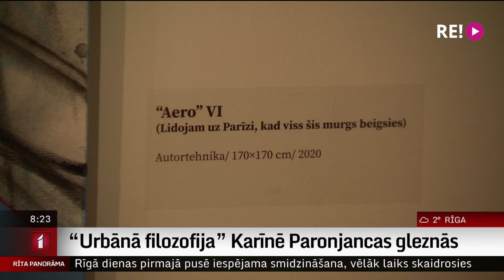“Urbānā filozofija” Karīnē Paronjancas gleznās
Gleznotāja Karinē Paronjanca savā personālizstādē “Urbānā filozofija” vēsta par laikmetu, kurā dzīvojam tagad - darbos aktualizēti jautājumi par straujo digitalizāciju, cilvēku izolētību, pārvietošanās brīvības ierobežošanu.
   Tās ir gleznotājas personīgās pārdomas un rosinājums skatītājam sākt dialogu ar mākslinieci. Un tas ir iespējams, jo kopā ar darbiem, lasāmi arī Karinē Paronjancas  dzīves vērojumi.
   Apjomīgā personālizstāde  “Urbānā filozofija” aplūkojama    Latvijas Zinātņu akadēmijas  2., 3. un 15.stāvā.